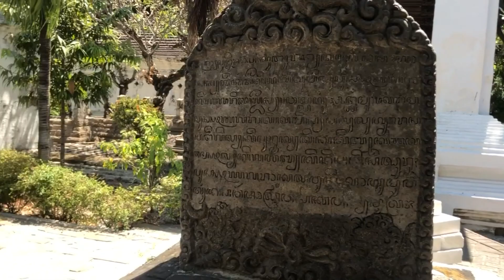PERJALANAN ZIARAH, POESPONEGORO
Perjalanan kami, kiyudi
bersama kakak dan keponakan-keponakan

Ziarah wali jawa timur
5 makam wali songo  dari Tuban hingga Surabaya.
Kelima makam wali songo tersebut di antaranya
makam Sunan Bonang,
Sunan Drajat, Sunan
Maulana Ishaq,
Sunan Giri, dan
Sunan Ampel.

KABUPATEN GRESIK, Jawa Timur

Kyai Tumenggung (KT.) Poesponegoro adalah Bupati Gresik yang pertama. Beliau menjabat Bupati pertama di Gresik 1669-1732 M, beliau wafat dan dimakamkan di komplek makam Gapuro Sukolilo. Pada komplek Makam Gapuro Sukolilo juga terdapat makam antara lain Tumenggung Ario Negoro, Kyai Tumenggung Djojodiredjo dan Kyai Tumenggung Soeronegoro dan kerabat lainnya. Makam ini sebenarnya disebut komplek makam Asmarataka, tetapi sekarang lebih lazim disebut komplek makam Poesponegoro.